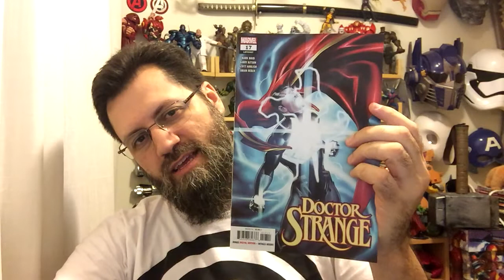Doctor Strange #17 | COMIC BOOK UNIVERSITY